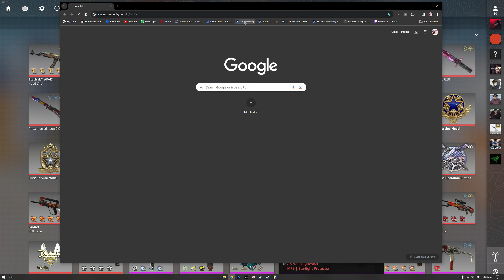Fracture Case: Knife #64 Unboxing (FT Skeleton Knife Scorched)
Morning unboxing luck strikes again!